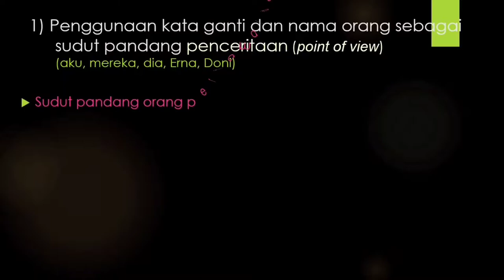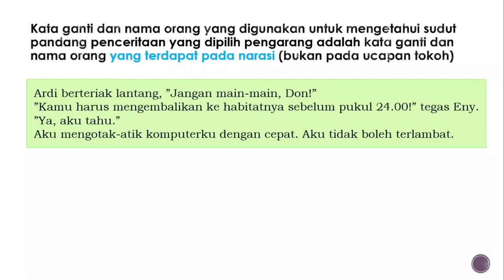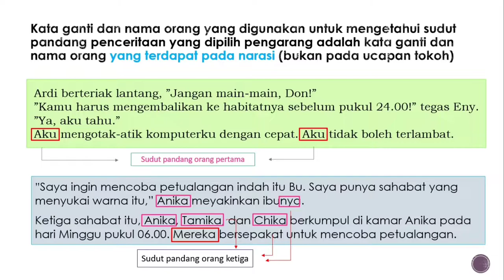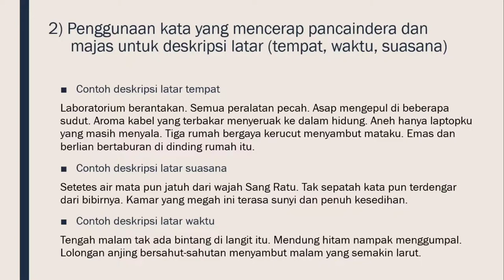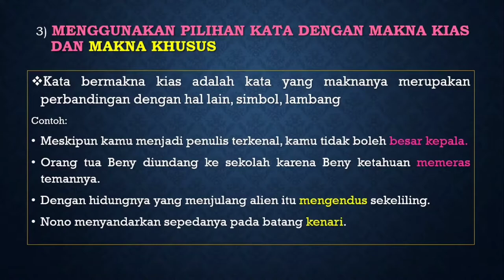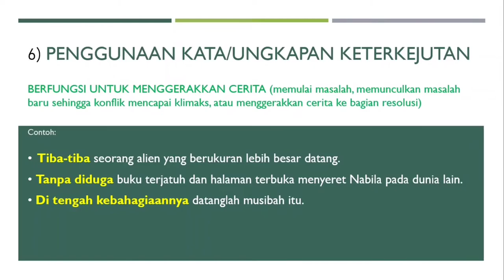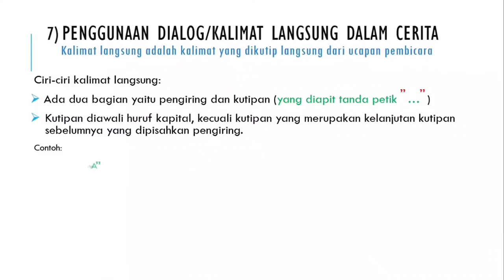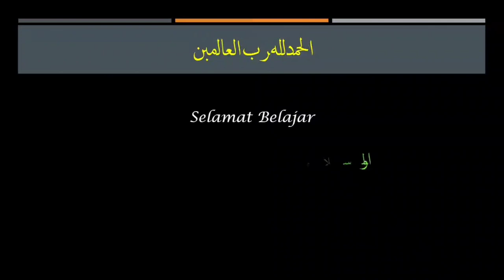Telaah Ciri Kebahasaan Cerita Fantasi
Video ini adalah media pembelajaran bahasa Indonesia SMP kelas VII topik Ciri Kebahasaan Cerita Fantasi.

CIRI KEBAHASAAN CERITA FANTASI
1. Penggunaan kata ganti dan nama orang sebagai sudut pandang penceritaan
2. Penggunaan kata yang mencerap pancaindera dan majas untuk deskripsi latar (tempat, waktu, suasana)
3. Penggunaan pilihan kata dengan makna kias dan makna khusus
4. Penggunaan kata konkret untuk menggambarkan tokoh
5. Penggunaan kata sambung penanda urutan waktu
6. Penggunaan kata/ungkapan keterkejutan
7. Penggunaan dialog/kalimat langsung dalam cerita